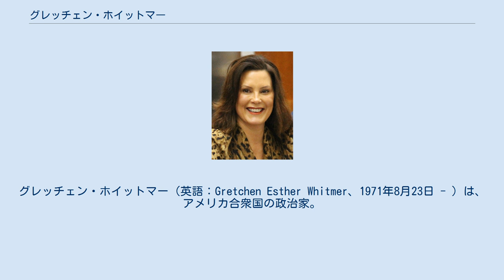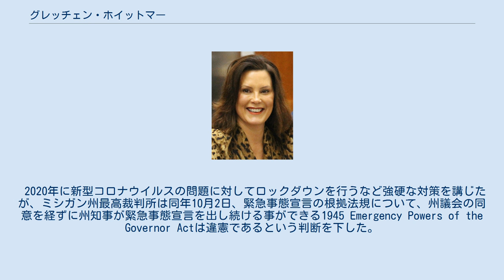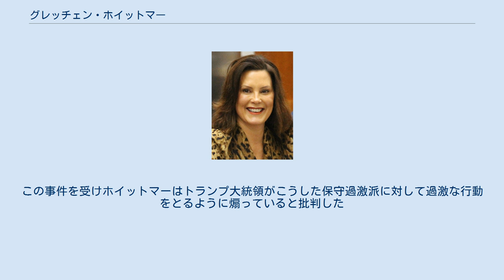グレッチェン・ホイットマー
グレッチェン・ホイットマー（英語：Gretchen Esther Whitmer、1971年8月23日 - ）は、アメリカ合衆国の政治家。
第49代ミシガン州知事を務めている。
ミシガン州下院議員、ミシガン州上院議員を歴任した。
 1971年8月23日にミシガン州ランシングに誕生する。
同じミシガン州グランドラピッズにあるフォレストヒルズセントラル高校及びミシガン州立大学法学部を卒業し、1990年代にミシガン州議会下院議員に立候補した。
落選後の2000年に再度立候補し当選。
その後2002年と2004年に再選された。
2006年からはミシガン州上院議員に転身し任期の期限である2015年まで議員を続けた。
任期中の2011年からはミシガン州の上院議会では初めての女性の民主党のリーダーとなった。
その後同州インガム郡の検察官を経て2018年にミシガン州の知事選挙に立候補して当選し、同時に行われた中間選挙でのアメリカ史上最多の女性議員誕生とともに注目された。
政治家としてヘルスケアや中絶問題に長年取り組み、当選後のCNNのインタビューでもヘルスケア問題に取り組む姿勢を見せている。
 2020年に新型コロナウイルスの問題に対してロックダウンを行うなど強硬な対策を講じたが、ミシガン州最高裁判所は同年10月2日、緊急事態宣言の根拠法規について、州議会の同意を経ずに州知事が緊急事態宣言を出し続ける事ができる1945 Emergency Powers of the Governor Actは違憲であるという判断を下した。
 2020年2月にはトランプ大統領の一般教書演説への反論演説に民主党代表として起用され反論演説をした。
その中ではトランプが問題解決ではなく対立をあおり政治ゲームをしている事、トランプが成果としている株価の上昇より貧しい人や学生への対策をするべきだと主張しトランプを批判した。
また2020年にアメリカにも広がったCOVID-19についてもその対応策についてトランプ大統領と激しい批判を繰り広げた。
 2020年10月8日、FBIはグレッチェン・ホイットマー州知事の誘拐を計画していた保守派の極右武装組織「ウルヴァリン・ウォッチメン」の複数のメンバーを逮捕したと発表した。
この事件を受けホイットマーはトランプ大統領がこうした保守過激派に対して過激な行動をとるように煽っていると批判した